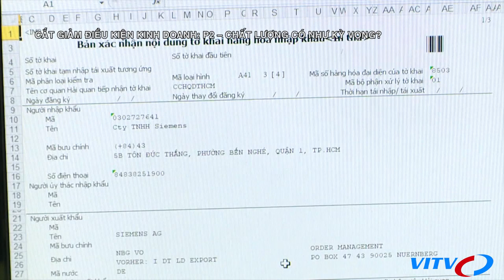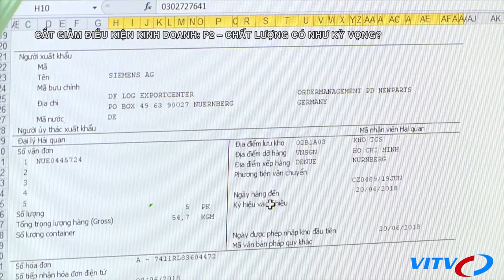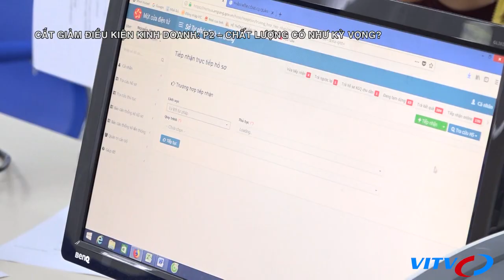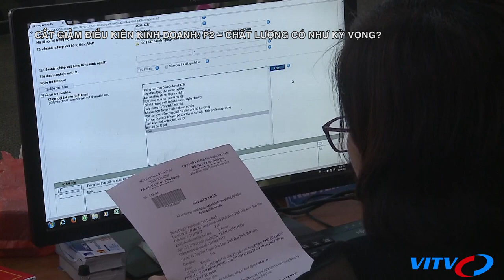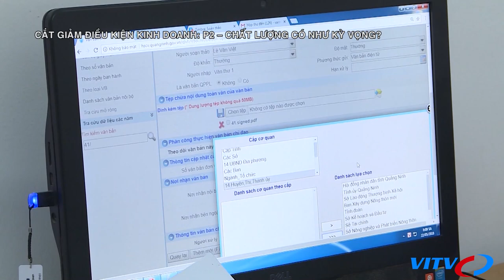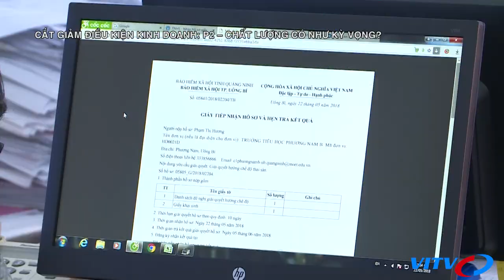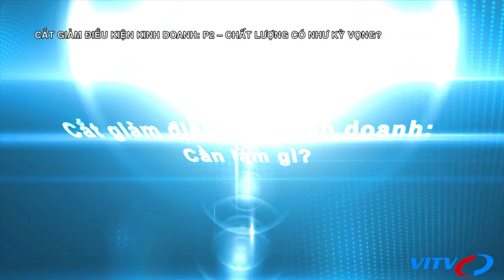Cắt giảm điều kiện kinh doanh: P2 – Chất lượng có như kỳ vọng?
Tính đến hết năm 2019, đã có hơn 50% số điều kiện kinh doanh được cắt giảm. Tỷ lệ doanh nghiệp phải xin giấy phép kinh doanh có điều kiện đã giảm từ 58% trong năm 2018 xuống còn 48% trong năm 2019. Trong khi đó, số doanh nghiệp gặp khó khăn khi xin giấy phép kinh doanh có điều kiện cũng đã giảm từ 42% năm ngoái xuống còn 34% trong năm 2019. Đó là những thống kê mới nhất về tình hình cắt giảm điều kiện kinh doanh trong thời gian qua. Tuy nhiên, đâu đó vẫn còn những câu chuyện DN kêu khó với điều kiện kinh doanh. Vậy việc cắt giảm điều kiện kinh doanh này đã đi vào thực chất hay chưa? Tiếp tục vệt đề tài “Cắt giảm điều kiện kinh doanh”, chương trình LSDN tuần này, P2 – sẽ đi từ câu chuyện cắt giảm điều kiện kinh doanh – “Chất lượng có như kỳ vọng